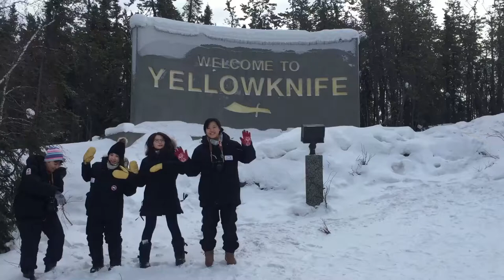Vlog｜黃刀鎮市區導覽玩什麼？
今天走city tour參觀黃刀鎮的上城、市區、舊城區，走訪開啟黃刀旅遊的景點、市鎮廳、博物館，甚至鑽石店，最後在郵局買了郵票要寄明信片，竟然是極光郵票耶！！另外也到超市買了些零食，Baileys的奶酒口味咖啡好喝耶～
👨‍👨‍👧‍👧賴生活圈：@nurseilife